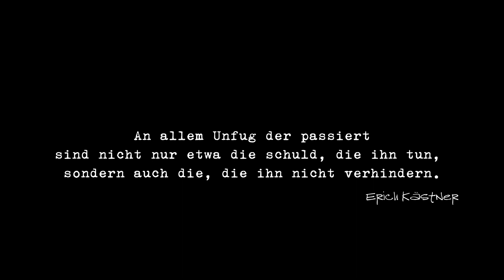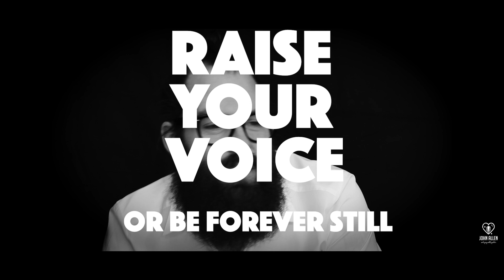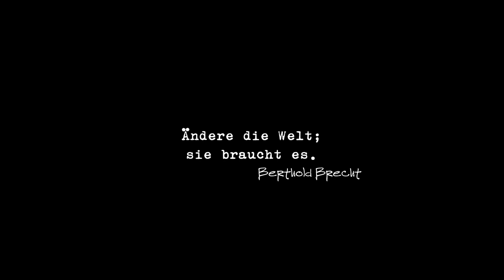John Allen - RAISE YOUR VOICE [Official Video]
John Allen's new album 'FRIENDS & OTHER STRANGERS' will be released in November 2018 through Gunner Records on CD, Vinyl and Digital.